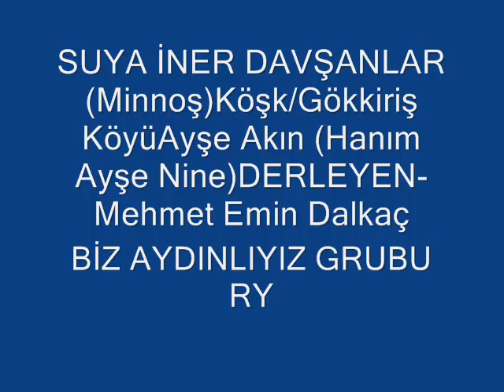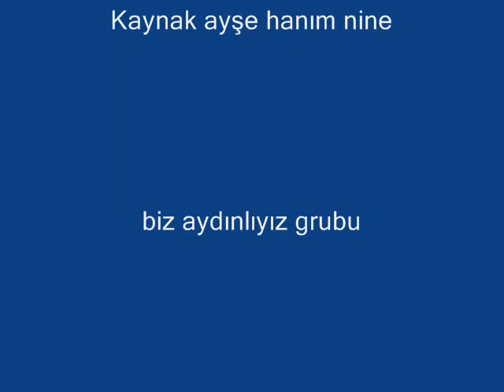Aydın türküleri 3 Suya iner davşanlar (Minnoş) Aydın-Köşk/Gökkiriş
Aydın türküleri Suya iner davşanlar  (Minnoş) Aydın-Köşk/Gökkiriş Köyü kaynak kişi Ayşe Akın (Hanım Ayşe Nine) derleyen-Mehmet Emin Dalkaçnotalayan-A. Tufan Güldaş